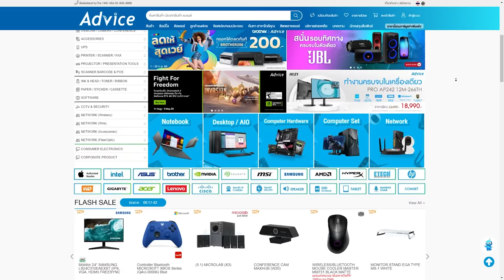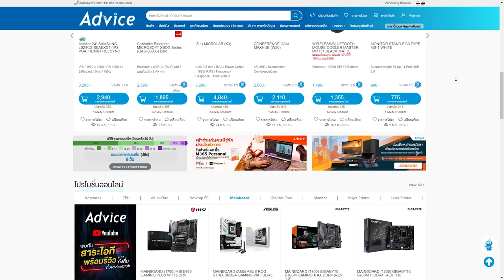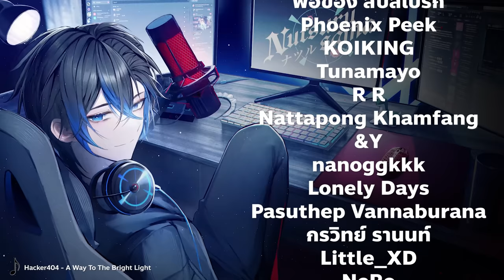Rotate เข้าวงด้วยเทคนิคอ่านวงแบบง่ายๆ V2 | Apex legends Rank